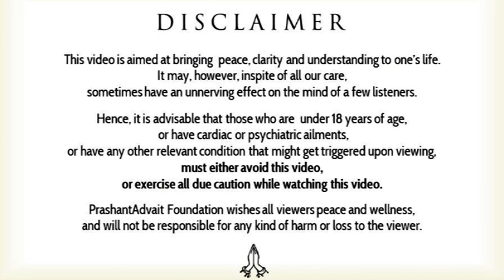Freedom is your clear inner sky || Acharya Prashant (2013)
Video Information: Shabdyog Session, 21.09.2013, Ghaziabad, India

Context:

What is human nature?
Is it possible to get ultimate freedom?